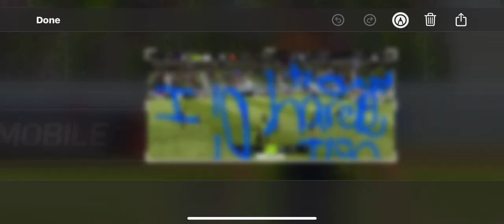Fifa mobile TOTS match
Harder than I thought;I did lose but I thought why not upload it lol!

But the voodoo features other stuff too!
But guys enjoy!